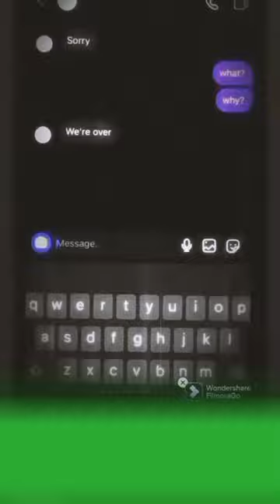Ajeet Singh Yadav short video 💔